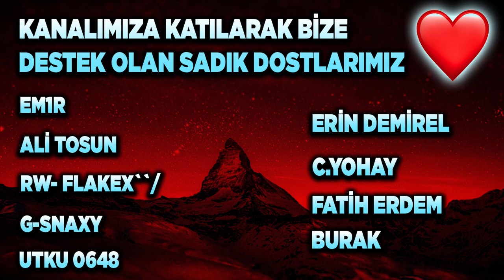*YENİ* GELECEK ARABALARLA ÖNCEDEN OYNUYORUZ! ROCKET LEAGUE SKYLINE OYNANIŞ! (Rocket League Türkçe)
YEŞİL FENNEC ÇEKİLİŞİ ŞARTLARI AÇIKLANMA 20 HAZİRAN!
2) Instagram'da Aydigalyt takip et!
3) Discord sunucumuza katıl ve çekiliş kanalındaki tepkiye tıkla!
NOT: Çekiliş 20 Haziran'da discord üzerinden açıklanacaktır!

Selam arkadaşlar bu videoda Rocket League'e tekrardan geri dönecek Skyline + Charger ile basketbol oynuyoruz, keyifli seyirler!

*ETİKETLER*

GERİ DÖNEN SKYLINE PAKETİ HAKKINDA HER ŞEY! ROCKET LEAGUE HIZLI VE ÖFKELİ! (Rocket League Türkçe)

aydigal
aydigal